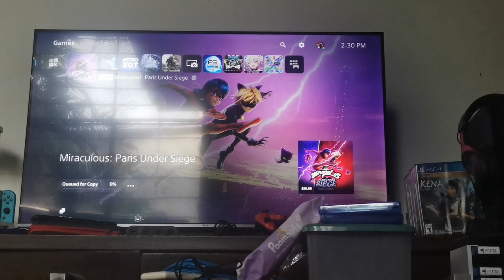Miraculous Paris under siege Unboxing *IS THIS GAME BETTER THAN Rise of the Sphinx*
So I finally got Miraculous Paris under siege and this game is pretty intriguing
IDK if I'm willing to continue playing it I actually restart this level after recording
so I could look at the cutscene I actually skipped earlier, Anyway I hope you enjopy this video